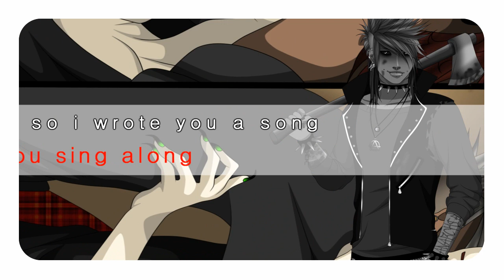Merry Christmas....kiss my Ass!! ♥ [RPC/OC]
merry fucking Christmas ewe i hate it ewe but...i love this song so i make this fucking video xD